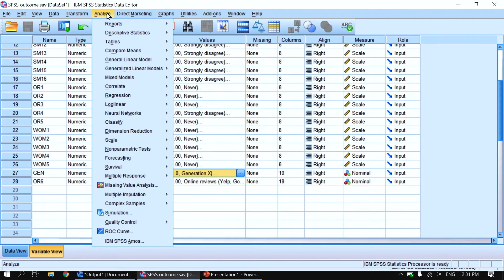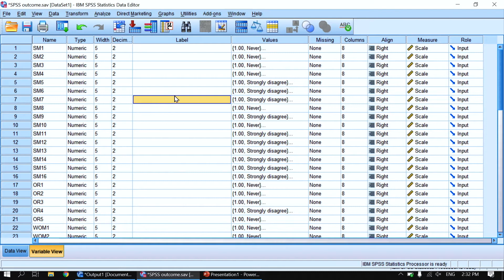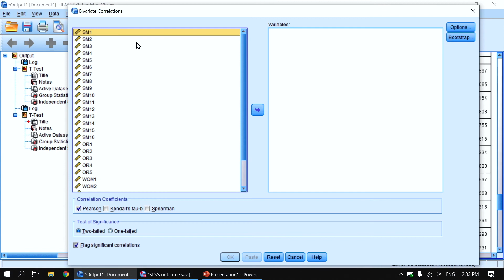Quick demo of T test and correlation with a bit of SPSS troubleshooting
▼▼▼Other stats vids on our channel▼▼▼

- The content of this video is presented as general information only. The creator of this video does not claim that the information contained in this video is all accurate and factual and takes no responsibility for how the information presented in this video is interpreted or used by others. The creator of this video is in no event liable for damages of any kind incurred or suffered as a result of the use or non-use of the information presented in this video or the use of defective or incomplete information as contained in this video. The content of this video may not be reproduced, redistributed, republished, or used for any other purposes without this video creator's knowledge and explicit written consent.